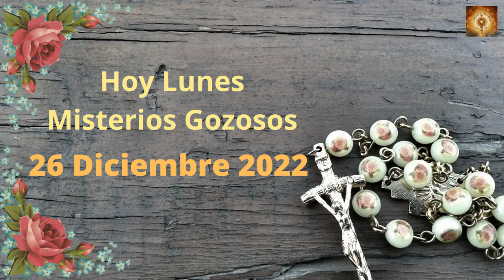Santo Rosario de hoy Lunes 26 de Diciembre Misterios Gozosos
En aquel tiempo, dijo Jesús a sus discípulos:
«Cuidado con la gente!, porque os entregarán a los tribunales, os azotarán en las sinagogas y os harán comparecer ante gobernadores y reyes por mi causa, para dar testimonio ante ellos y ante los gentiles.
Cuando os entreguen, no os preocupéis de lo que vais a decir o de cómo lo diréis: en aquel momento se os sugerirá lo que tenéis que decir, porque no seréis vosotros los que habléis, sino que el Espíritu de vuestro Padre hablará por vosotros.
El hermano entregará al hermano a la muerte, el padre al hijo; se rebelarán los hijos contra sus padres y los matarán.
Y seréis odiados por todos a causa de mi nombre; pero el que persevere hasta el final, se salvará»